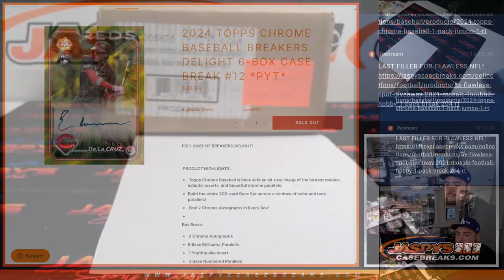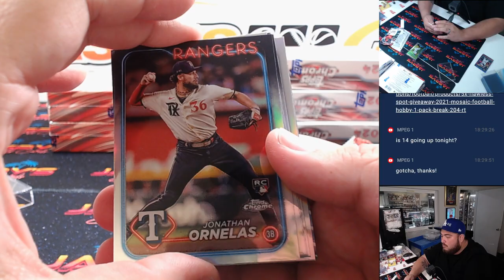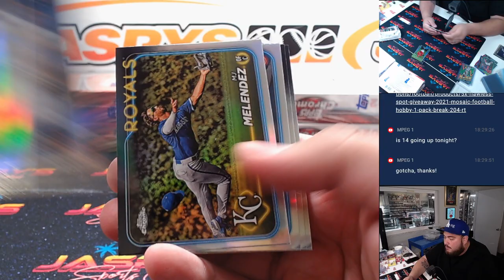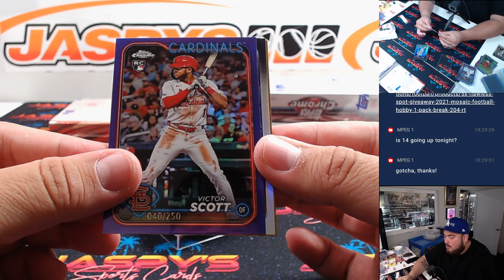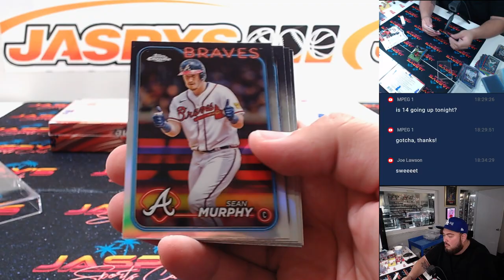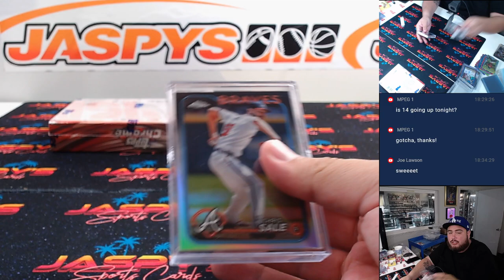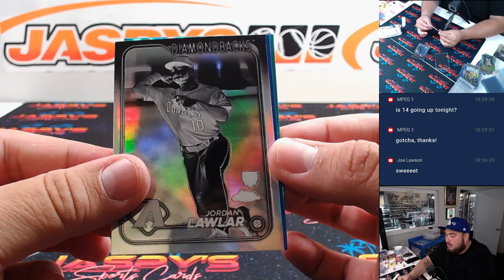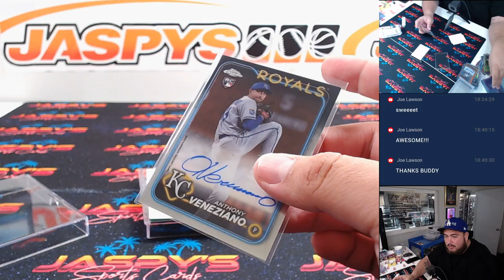Sat. 7/27/24 - 2024 Topps Chrome Baseball Breakers Delight 6-Box Case Break #12 *PYT*